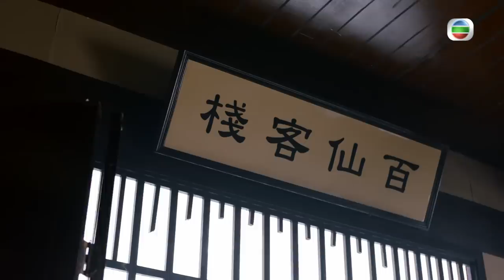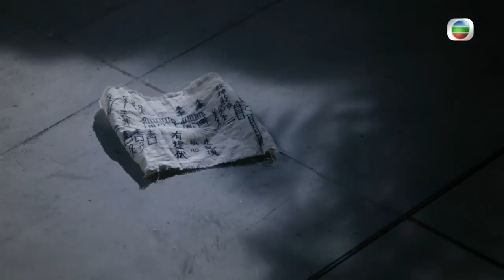[Eng Sub] TVB រាជវង្សក្រឡាប់ចាក់ 19/25｜រឿងភាគហុងកុង និយាយខ្មែរ｜2022｜Your Highness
TVB រឿងភាគ - រាជវង្សក្រឡាប់ចាក់ (Your Highness)｜Jeannie Chan, Kalok Chow｜TVBCambodiaDrama｜សាច់រឿងនិយាយពីព្រះអង្គម្ចាស់ទីបួន Kei Wai (Kalok Chow) ដែលធ្វើតាមបញ្ជារបស់ឪពុកទៅរៀបអភិសេកជាមួយព្រះនាង Nap-Hak Won-Yau (Jeannie Chan)។ នៅកំឡុងពេលរៀបចំបអភិសេកពួគគេត្រូវបានគេចាប់ស្ទាក់ហើយក៏បានជាប់គាំងនៅក្រុង សៅ ឈុន។ តើ Kei Wai និង Won-yau អាចទប់ទល់នឹងស្ថានភាពដ៏គ្រោះថ្នាក់នេះបានទេ?